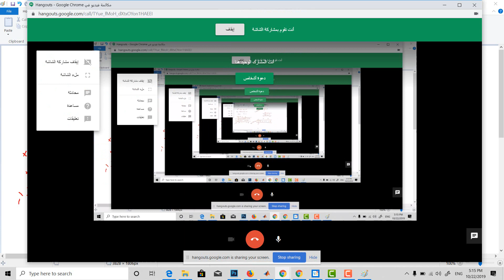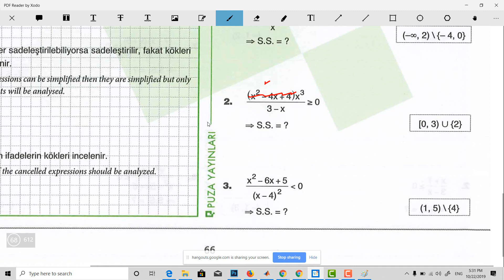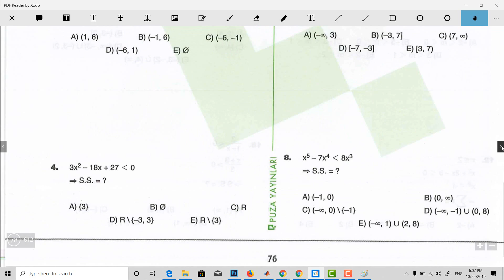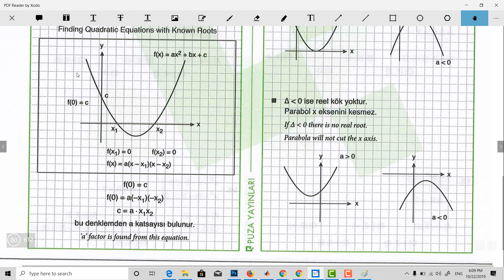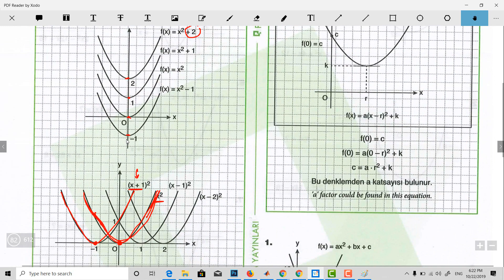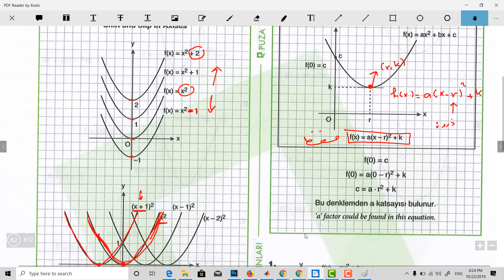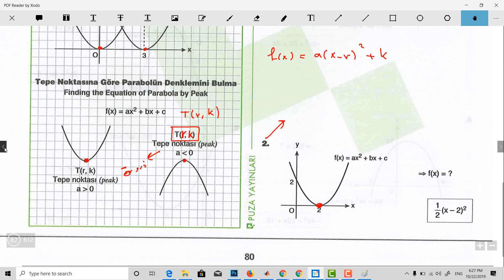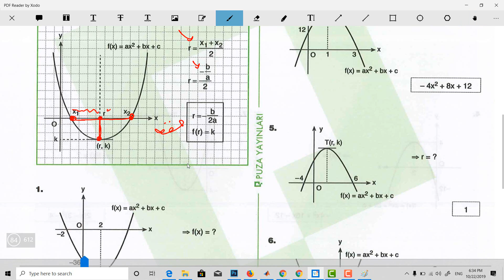98 - امتحان اليوس - منهاج البوزا جبر - 70 - 92 - الكتاب الأخضر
98 - امتحان اليوس - منهاج البوزا جبر - 70 - 92  - الكتاب الأخضر
الصفحة 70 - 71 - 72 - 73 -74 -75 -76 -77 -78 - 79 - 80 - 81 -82